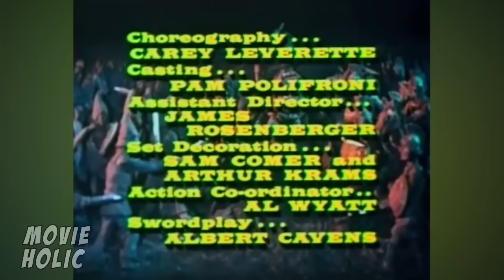ALEXANDER THE GREAT | William Shatner | Adam West | Full Length Adventure Movie | English | HD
Movie re-creating the historic Battle of Issus (333 B.C.) in which Alexander the Great's Macedonian army met and defeated the much larger army of the Persian Empire.
William Shatner – Alexander
Adam West – Cleander
John Cassavetes – Karonos
Joseph Cotten  - Antigonus
Simon Oakland - Attalos
TOP 10!